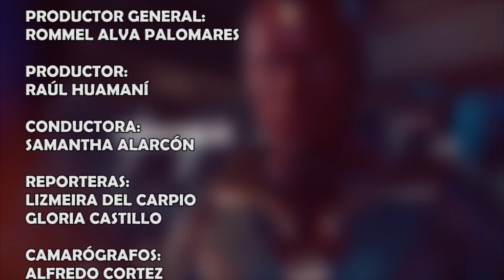LA CARTELERA PROGRAMA 2X03 - 28 DE OCTUBRE